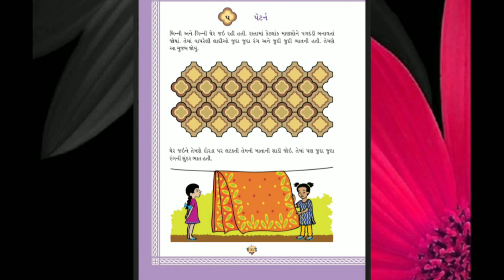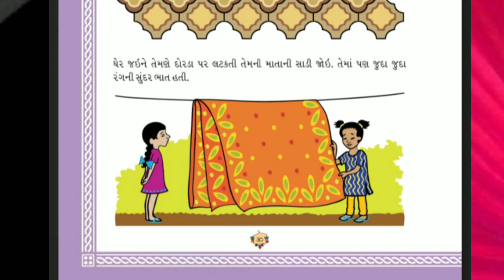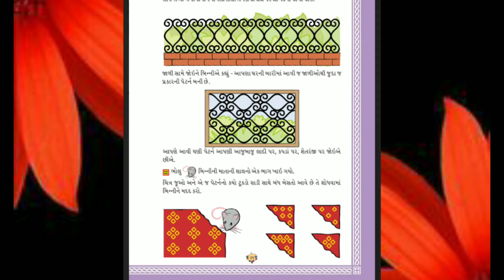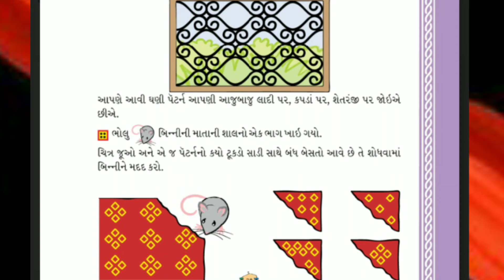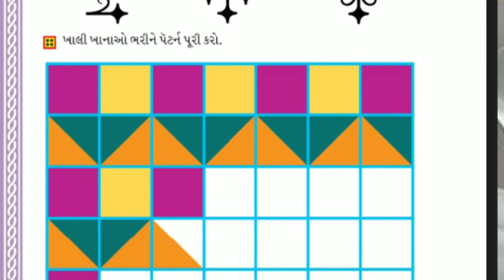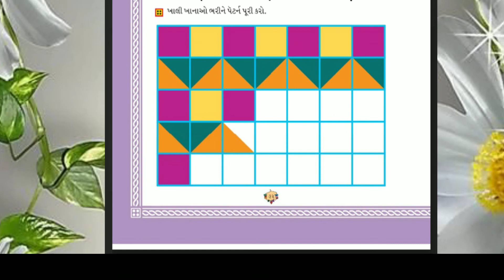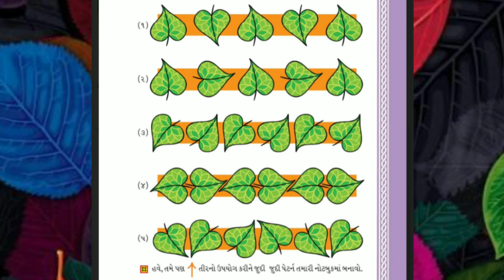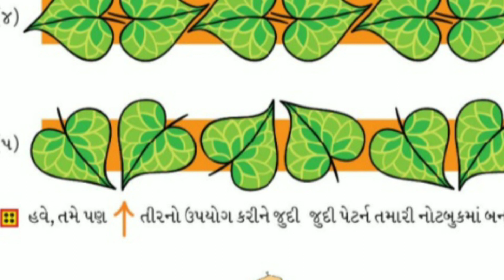STD 2 ગણિત ગમ્મત એકમ ૫ ભાગ ૧ નેહલબેન